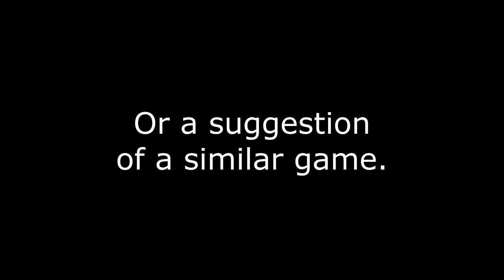Serpent screams Inside (Part 04)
Streamed Live On: 15-Sep-2023

┏ Timestamps ┓
00:00 - Intro
00:05 - The Facility
22:20 - Meatball
40:30 - Credits